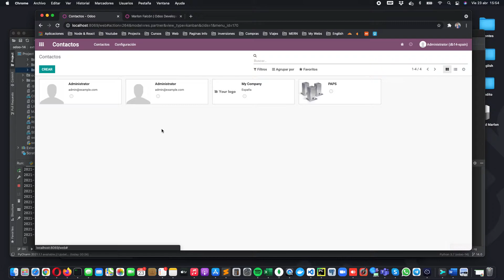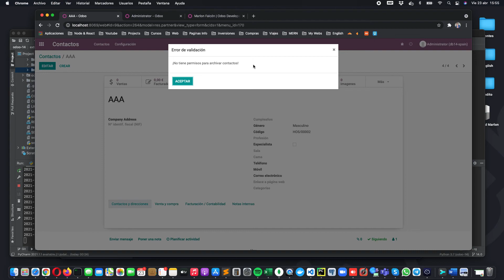Evitar que borren o archiven Clientes en Odoo 14